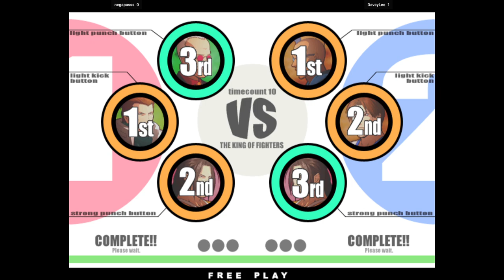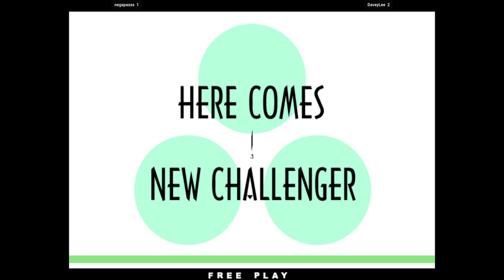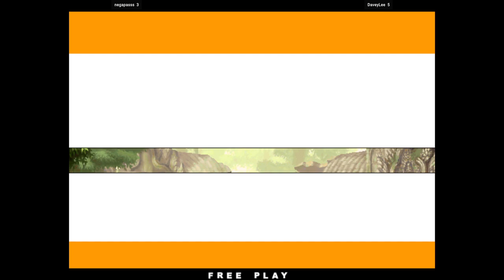KOFXI - negapasss FT10 DaveyLee 🇰🇷🇰🇷